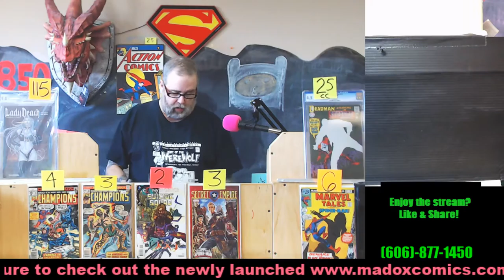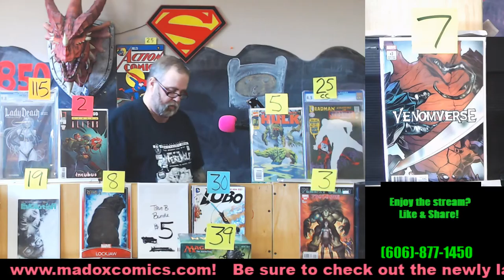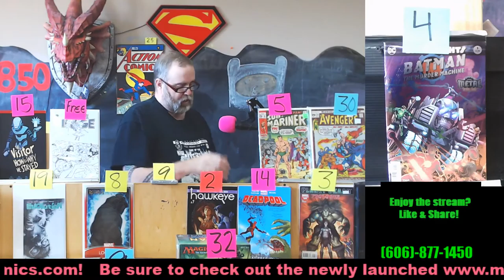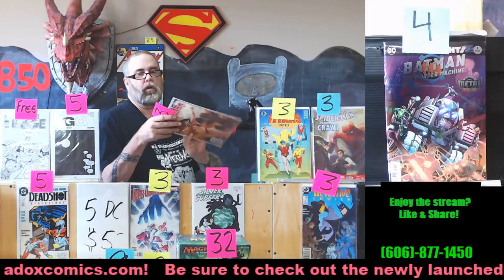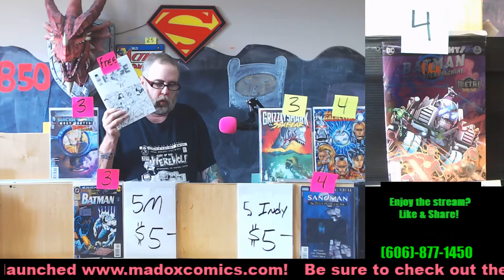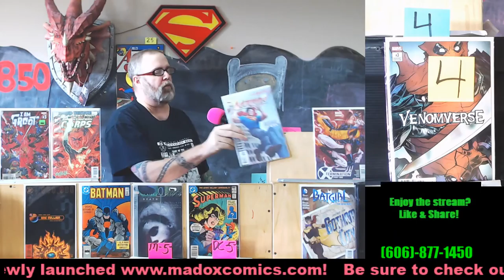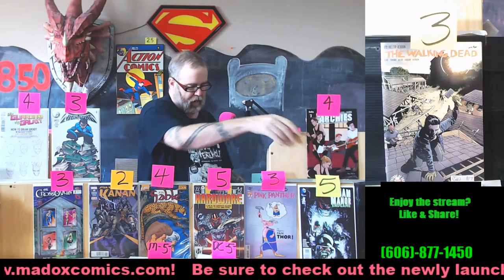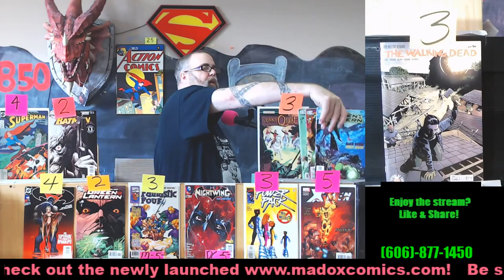Mad Ox Games And Comics: London - Facebook Live Sale 3-11pm EST